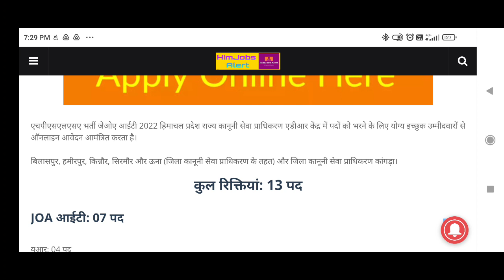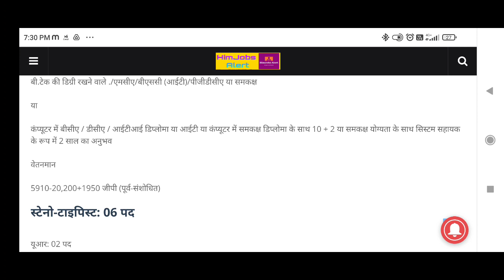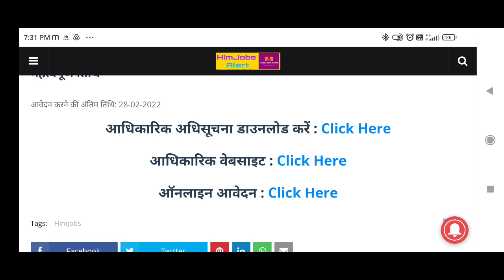एचपीएसएलएसए भर्ती जेओए आईटी 2022 || HP State Legal Services Authority Recruitment JOA IT 2022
- 🇳🇪Notifications/News Covered by us about :- Hpsssb
Hpsssb Hamirpur
Hpsssc hamirpur
Hppsc shimla
12th pass
himachal
Himachal wala
Himachal wali
Himachal Pradesh
Ride the himachal
Govtjobs4u
Hp studies
12th pass latest govt jobs in hp 2022
10th pass govt job in hp 2022
 Hp Govt